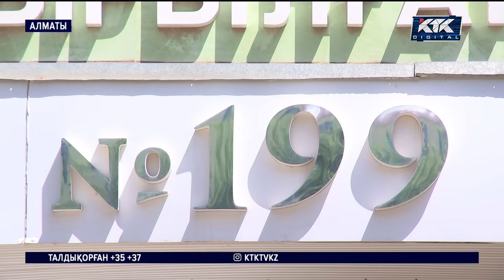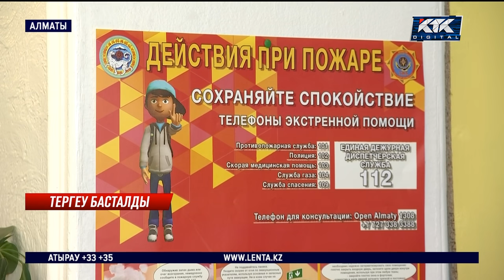Шарындағы қайғылы оқиғаға кінәлі 8 жылға дейін сотталуы мүмкін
Шарын шатқалындағы қайғылы оқиғаға қатысты қылмыстық іс қозғалды. Полиция қазір екі бап бойынша тергеу бастады. Экскурсия кезінде екі адамның қаза табуына себепкер анықталса, 4 -тен 8 жылға дейін бас бостандығынан айырылуы мүмкін.